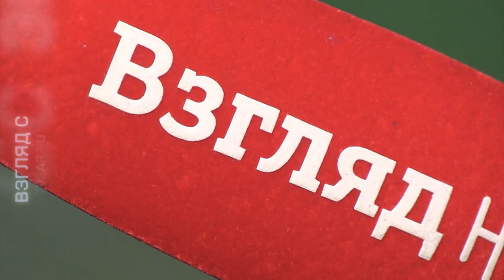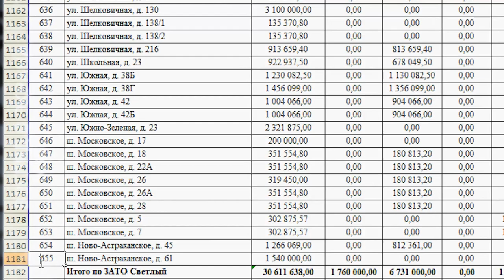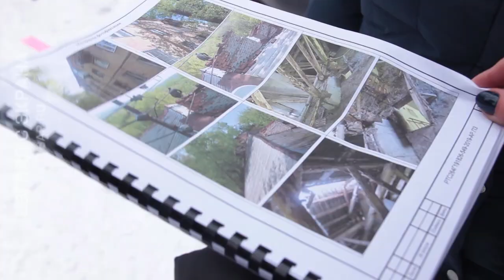Варяги мэра Михаила Исаева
В предпринимательском сообществе продолжают обсуждать инициативу мэра Михаила Исаева привлекать к реализации инфраструктурных проектов в Саратове бизнес из других регионов.

В январе делегация саратовских чиновников побывала в Волгограде. Местные организации призвали поучаствовать в освоении средств на восстановление тротуаров в областном центре и капитальном ремонте многоквартирных домов. Подробности на сайте ИА "Взгляд-инфо".